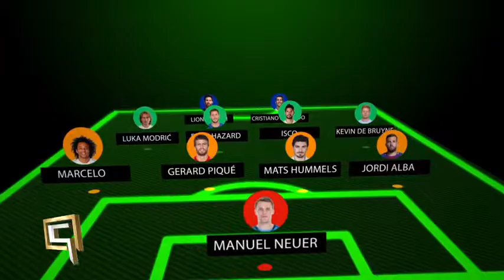motion graphic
wonderment collection of promotional teaser and motion graphic